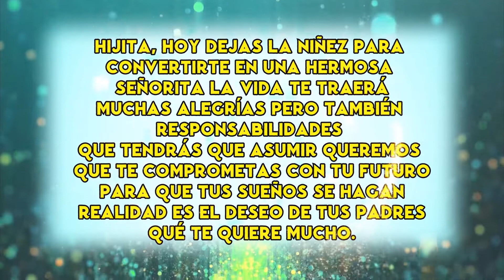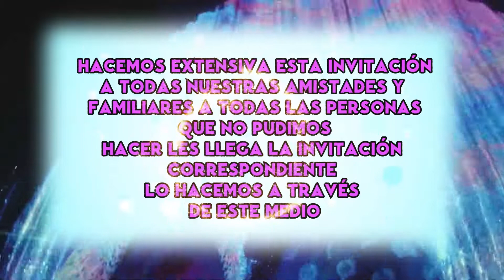INVITACION los 15 años Luz Camila / ANDROMEDA EVENTOS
ANDROMEDA EVENTOS
Te Brinda Los Siguientes Servicios
👉 Sonido Profesional .
👉 Iluminación de última generación.
👉 Pantallas Led.
👉 Humo.
👉 Estructuras y Esenario .
👉 Dj Profecionales.
👉 Show De Vinilos.
AMENISAMOS
👉 Matrimonios.
👉 15 Años .
👉 Bautizos.
👉 Licienciamientos .
👉 Prestes.
👉 Y Mucho mas .
Si Desea Contratar Nuestros Servicios Para Su Evento
❗ por favor le pedimos que se contacte con nosotros
INFO Y CONSULTAS : 👇
70680551